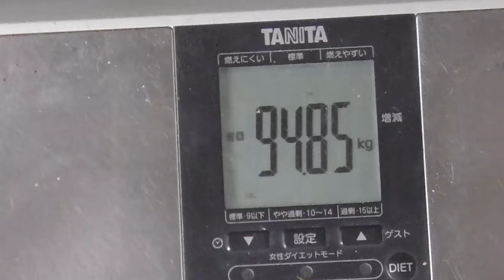幸運な病のレシピ（ 1390 ）朝 ：鮭、ウインナ焼、豚バラとインゲンの炒め、味噌汁（アスパラ入り）、「後片付けを科学する」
ブタのバラのしゃぶしゃぶ肉を使った。
いかに豚の脂を大事に使うかをいつも留意する。
エリンギは脂を吸って旨味を持ってくる。人参は臭みを消す。インゲンは独特の味わいを与えてくれる。
豚肉の場合は、甜麺醤とか豆鼓醤を使うことが多い。

*魚を焼くのを忘れないことである。
毎朝、定番にすると良い。
メニュ作りが楽になる。
問題は後片付けである。

*味噌汁にはアスパラを入れた。
少しもったいないかとも思ったが、意外と良かった。
味噌を入れた後で、一番最後に入れた。
煮すぎないことが重要であろう。

*今朝の食事
炭水化物はなくて満腹である。

*昨日（94.8）より太ったように見える（笑）。
今朝は2時から仕事の報告書を書いていた。
ようやく終わり、何とか一段落である。
当然、コーヒーも飲みたくなるので飲んだりした。
なので、その分が多く体重に出ている。

大便は軽い、すごく多く出たときでも大した重さではない。
小便は水と同じで、一回500ml位は出るからあっと言う間に体重が減る。
問題は飲んだ水ではなく、「脂肪ーケトン体ーミトコンドリアでの代謝」の結果生み出された水であるかどうかである。
つまり小便を作るのは、飲んだ水だけではないのだ。

僕の体重は寝ている間に減る。
肝臓で糖新生が盛んになり、身体の脂肪組織から遊離した脂質（ケトン体）を燃料にしてミトコンドリアでは「ADP‹＝›ATP」のリサイクルが行われる。
血液内の糖原性アミノ酸（タンパク質の元）を利用してブドウ糖が作られ、グリコーゲンとして貯蔵される。
僕の食事（炭水化物を取らない）でいる時に、体重を綿密に測ってみると分かる。
特に水分を飲んでいないはずなのに小便が出るのだ。
寝ている間位に小便が出て体重が減るのだ。この水はミトコンドリアで脂質の「H」と「C」が遊離して酸素と結びついた時に生成される。

*酒を飲んだり、炭水化物を多めにとったりすると減らない。
無論、高血糖時に独特の多飲も喉乾きも見られない。
糖尿病（高血糖）がひどく進行していた時には喉が「バリバリ」に乾いて、水道に飛びついて水を何倍も飲んだ。
当然、小便もわんさか出る。糖尿病を実感する。

ただ、酒を飲みすぎたときは喉が渇き、口乾きが激しい。
これは、身体の恒常性を維持するためだ。
病気とは言えない、コロニーが環境に対して当たり前に反応しているのだ。

科学というものは多くの事象を統一的に説明できる必要があると思う。
僕は自分の身体を材料に様々な実験をしている。

そして様々な現象を結びつける仮説を考えて、生活に結びつける。
美しい。

「商品化された食事」「政治的に正しい皿の上の栄養学」が『ガンや、認知症、心疾患に循環器、壊疽に肺炎、透析に眼底網膜症、骨阻喪症にリュウマチ痛風膠原病に難病指定、薬で下がる検査値の異常（糖尿痛颶風高血圧に高脂血症）』食事の反映でしかない。